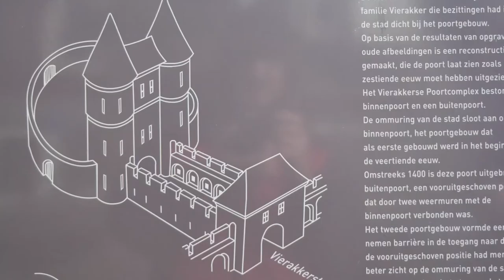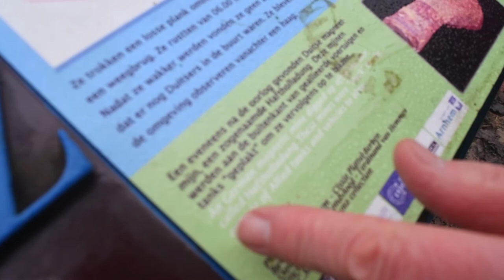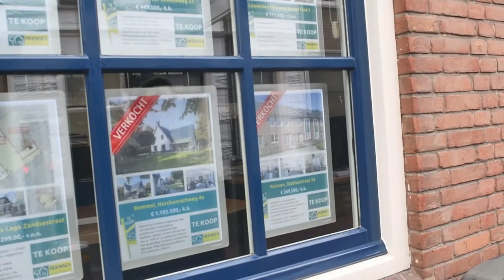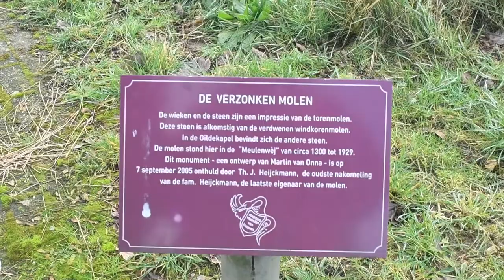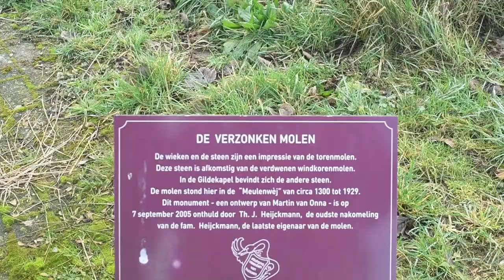Huissen, The Netherlands